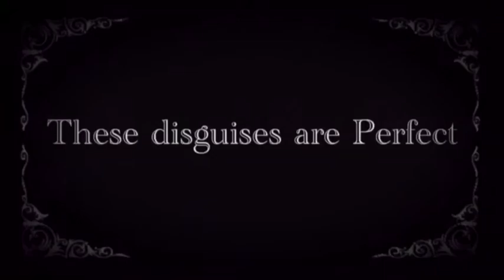Time Back to 1987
This TF Stop Motion is about taking you back to the G1 classic since 1984. Based on the new toys I got from my Birthday for the New Movie BUMBLEBEE.